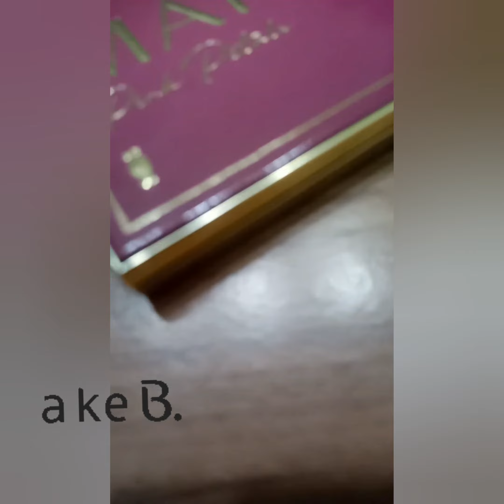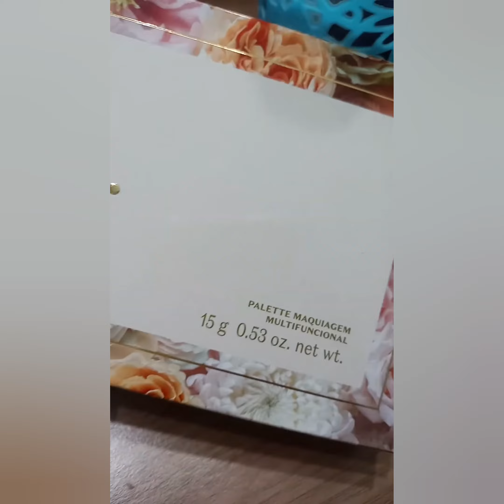*** LANÇAMENTO*** Palette Multifuncional Make B. Pink Petals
Hoje vou falar de uma Lançamento de o Boticário Palette Multifuncional Make B. Pink Petals

Com textura aveludada, a palette possui 18 cores de sombra, sendo que 3 delas podem ser usadas também como iluminador.

Contém 15g

Cores com acabamento mate, cintilante e brilho;

        - Ultra pigmentação já na 1ª aplicação;

        - Textura leve e aveludada como pétala;

        - Longa duração que garante um olhar impactante o dia todo.

        - Cruelty Free, ou seja, não é testada em animais

Custa 179,90

*** Minhas primeiras impressões

●Achei uma paleta belíssima;

Me lembrou uma da Eudora Glam;

As sombras são super pigmentadas, macias, fáceis de esfumar;

As com brilho, diferente de outras sombras, vem no pincel facilmente;

Não cai no rosto;

Não esfarela;

Acho que faltou um verdinho, até pela proposta de flores;

Super recomendo.

Você já usou?  Gostou?

E me segue no Instagram @belezamadurahoje, no TikTok @belezamadurahoje e no Kwai Belezamadurahoje,  assim você não perder nenhuma postagem.

Beijos 💋 💋 💋 💋 💋 💋